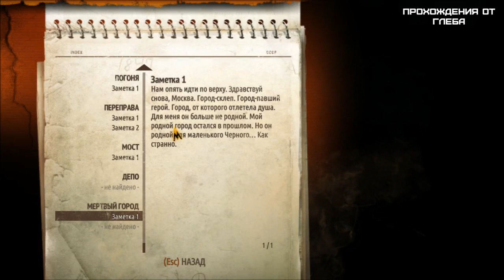Прохождение Metro: Last Light - Серия 11 (Город призраков)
По пути к Д-6 мы с Вами посетим много любопытных мест. В качестве гида выступает Черный.